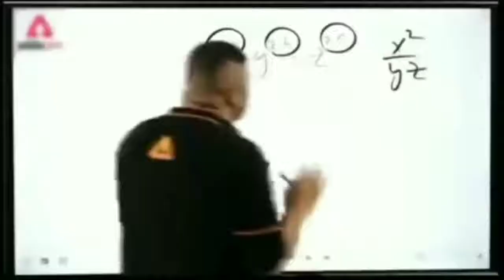Raghav and shakti funny comedy🤣|| raghav juyal comedy video🤣|| Dance plus➕